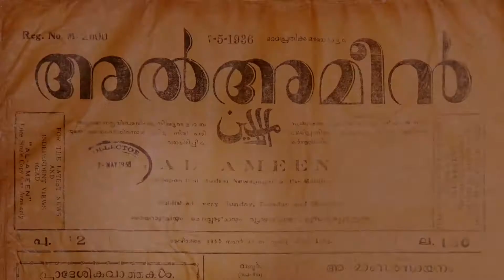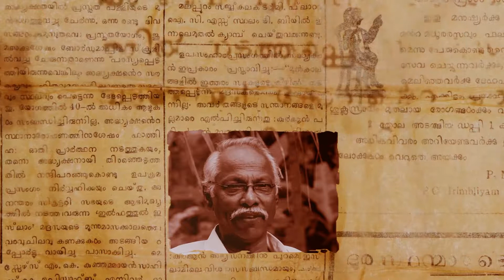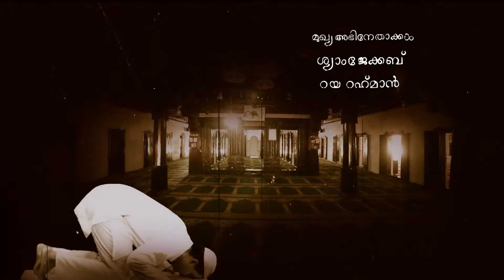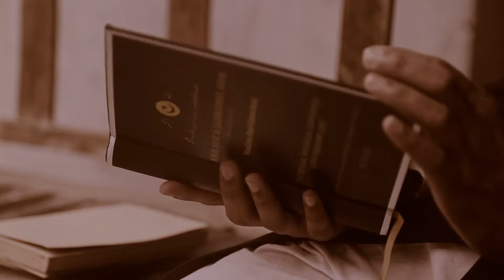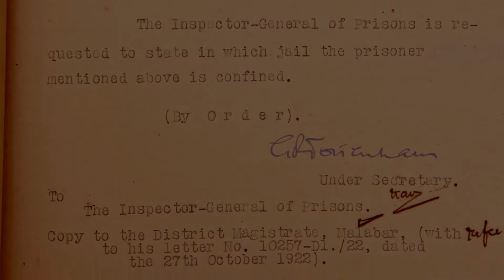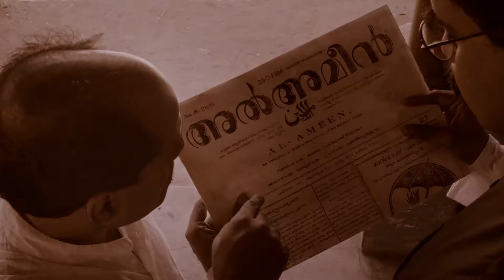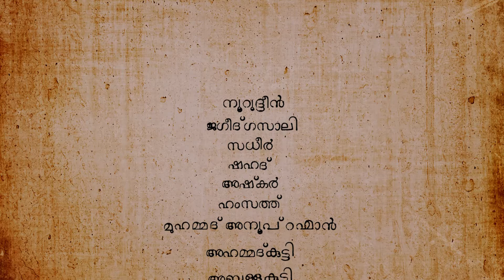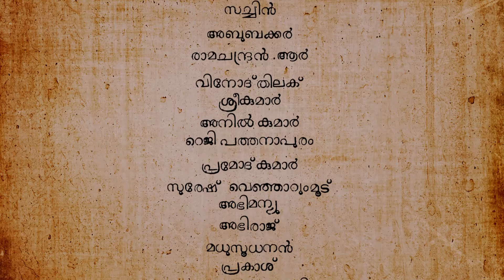MUZIRIS H 264 1920x1080